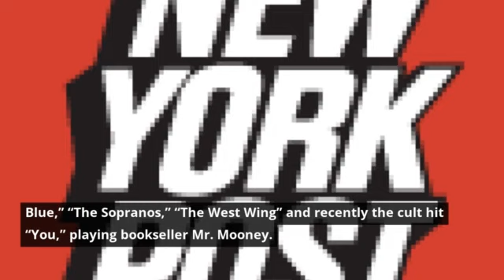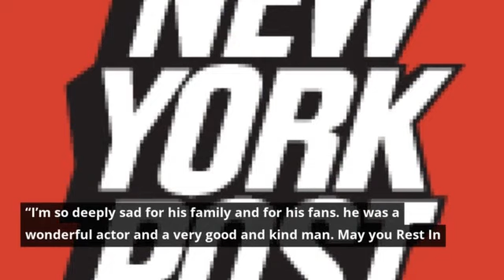‘Desperately Seeking Susan’ star Mark Blum dead from coronavirus at 69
Actor Mark Blum, known for playing opposite Madonna in the legendary 1985 New York City film “Desperately Seeking Susan,” has passed away due to coronavirus complications. He was 69.